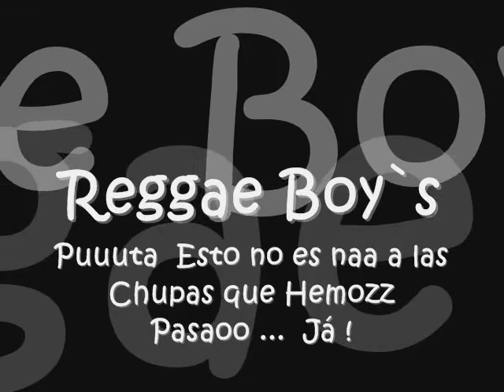Mariajuana idilio Reggae Boy`s